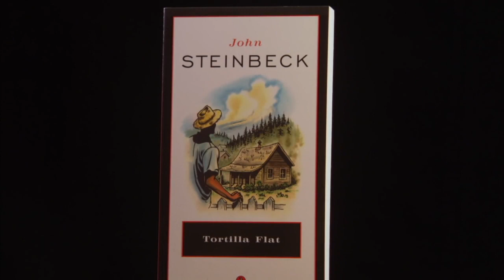John Steinbeck: 1 minute biography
This is a video I uploaded because I needed a 1 minute video for a project